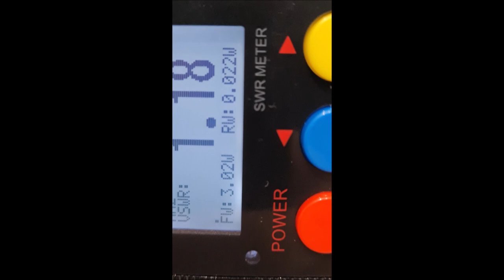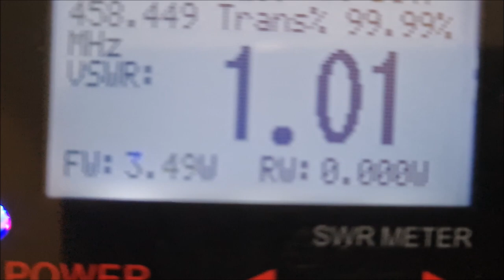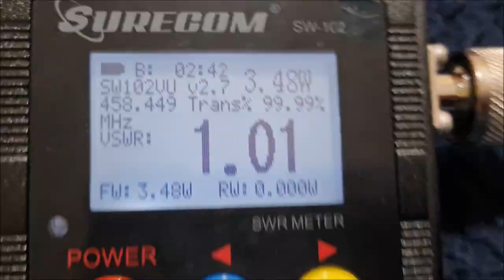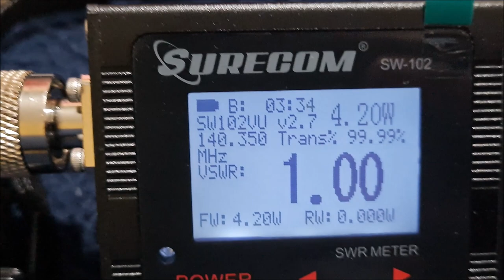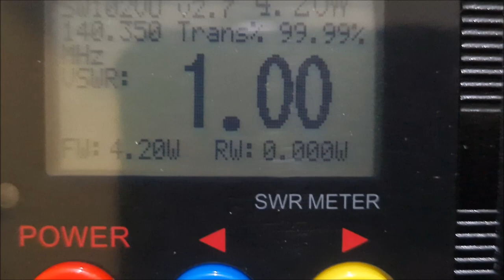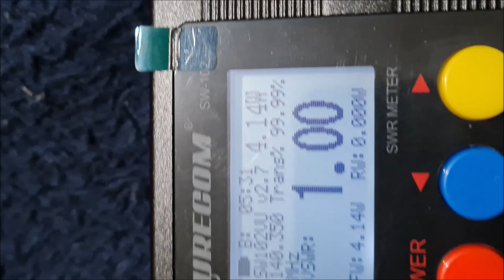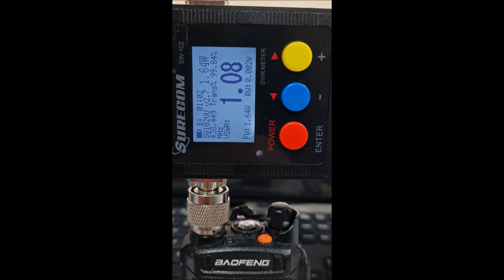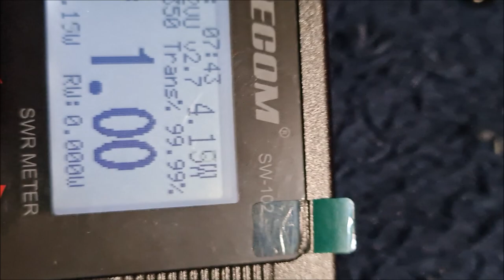PROJETO DESTINADO A PESQUISAS DAS FORÇAS ARMADAS DO BRASIL 50 OHM ✅ SIGA O CANAL ✅ MUITO OBRIGADO!